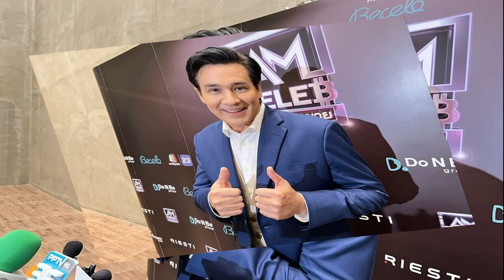ช่วยชีวิตคนก่อน! เจ้าบ่าวล่มวิวาห์กลางคัน เจ้าสาวพูดประโยคเดียว ประทับใจชาวเน็ตคนชมเป็นล้าน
เจ้าบ่าวชาวจีนทิ้งงานแต่งงานของตัวเองกลางคันเพื่อช่วยชีวิตคน งานนี้ไม่ดราม่า แถมคำพูดของเจ้าสาวยังได้รับการยกย่อง ประทับใจทั้งโซเชียล

เว็บไซต์ เซาท์ไชน่ามอร์นิงโพสต์ รายงานเหตุการณ์สุดประทับใจดังกล่าวเกิดขึ้นเมื่อวันที่ 7 พ.ค.ที่ผ่านมา เมื่อเจ้าบ่าวชาวจีนรายหนึ่งได้รับเสียงยกย่องชมเชยอย่างท่วมท้นจากผู้คนนับล้านบนโลกออนไลน์ ภายหลังจากเกิดเหตุไม่คาดฝันขณะที่กำลังแต่งงาน เมื่อได้ยินว่ามีแขกที่งานอื่นชักหมดสติ เจ้าบ่าวรีบทิ้งงานของตัวเองไปช่วยชีวิตเขา ในขณะที่เจ้าสาวเองก็ได้รับคำชื่นชมเช่นเดียวกัน
ตามรายงานระบุว่า เหตุการณ์ดังกล่าวเกิดขึ้นที่เมืองหวยอัน เมืองในมณฑลเจียงซู ทางตะวันออกของจีน โดยเจ้าบ่าว เฟิง หลู่คุน และเจ้าสาวของเขากำลังต้อนรับแขกในงานแต่งงานของพวกเขาอยู่นั้น จู่ๆ เฟิงก็ได้ยินเสียงขอความช่วยเหลือจากโถงจัดเลี้ยงซึ่งกำลังจัดงานแต่งงานอีกแห่งซึ่งอยู่ติดกัน “มีคนล้มลง! ที่นี่มีหมอหรือพยาบาลไหม
ในฐานะพยาบาลในแผนกฉุกเฉินของโรงพยาบาลในท้องถิ่น เมื่อได้ยินเช่นนั้นด้วยสัญชาตญาณและประสบการณ์ในวิชาชีพ เขาก็รู้ในทันทีว่าจะต้องไปช่วยเหลือโดยเร็ว ด้านเจ้าสาวที่อยู่ข้างๆ ในตอนนั้น ก็รีบบอกกับเจ้าบ่าวอย่างไม่มีความลังเลว่า “ไปช่วยชีวิตคนก่อน ฉันรอได้”

หลังจากนั้น เฟิงก็ทิ้งพิธีแต่งงานของตัวเอง แล้วรีบวิ่งออกไปช่วยเหลือชายที่ชักจนหมดสติ โดยเขาได้ช่วยปฐมพยาบาลในเบื้องต้น ก่อนจะขอให้แขกภายในงานนั้น โทรศัพท์เรียกหน่วยฉุกเฉินจากโรงพยาบาล ประมาณ 10 นาทีรถพยาบาลก็มาถึง ก่อนที่จะพาตัวผู้ป่วยส่งรักษาตัวที่โรงพยาบาลโดยปลอดภัย

ต่อมา สื่อท้องถิ่นรายงานว่า ผู้ป่วยซึ่งเป็นญาติของคู่แต่งงานในห้องจัดเลี้ยงที่อยู่ติดกับสถานที่จัดงานแต่งงานของเฟิง มีประวัติเป็นโรคลมชัก แต่ไม่มีอาการชักมานานกว่า 10 ปี ทั้งนี้ภายหลังจากฟื้นกลับคืนสติ เขาและครอบครัวก็ได้แสดงความขอบคุณต่อเฟิง

“ผมคิดว่าในฐานะบุคลากรทางการแพทย์ ผมต้องทำงานในสถานการณ์แบบนี้ ไม่ว่าจะเป็นใครก็ตาม เมื่อเจอเหตุการณ์ลักษณะนี้ ก็คงจะทำแบบเดียวกัน” เฟิง กล่าวให้สัมภาษณ์กับสื่อท้องถิ่น
อย่างไรก็ตาม คลิปวิดีโอการช่วยเหลือดังกล่าวกลายเป็นที่นิยมใน Weibo ดึงดูดคนนับล้านให้คำชมทางออนไลน์ คลิปจากสื่อต่างๆ รวมกันเพื่อสร้างมากกว่า 2 ล้านครั้ง ด้านชาวเน็ตรายหนึ่งกล่าวว่า “เจ้าบ่าวเป็นคนดีมากที่ได้ช่วยชีวิตใครบางคนทั้งที่เป็นวันแต่งงานของเขา ฉันขอให้พวกเขามีความสุขในงานแต่งงาน และชีวิตสมรสที่ดีเป็นเวลาร้อยปี